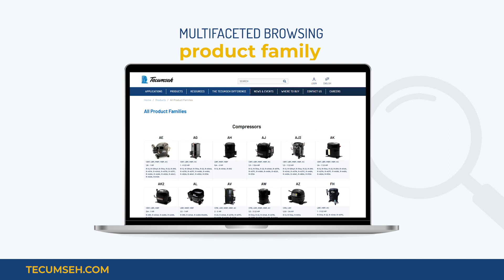New Website Promo Video